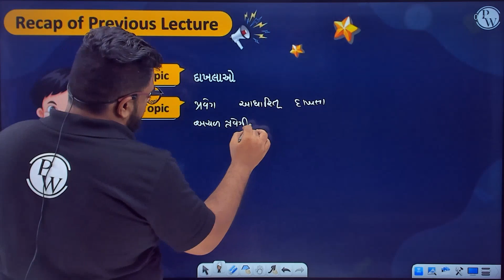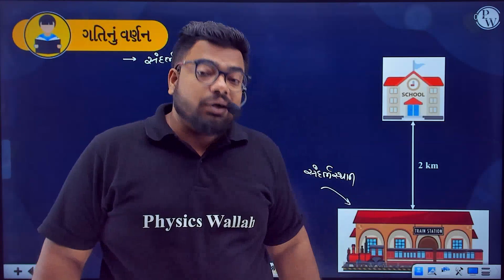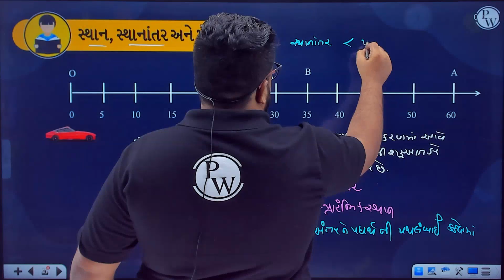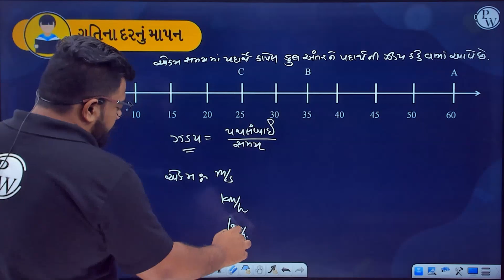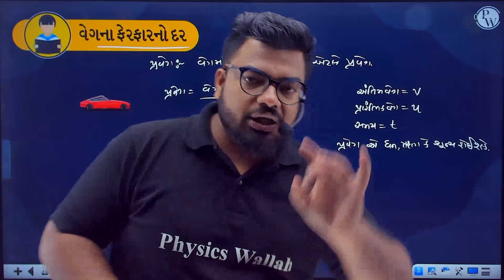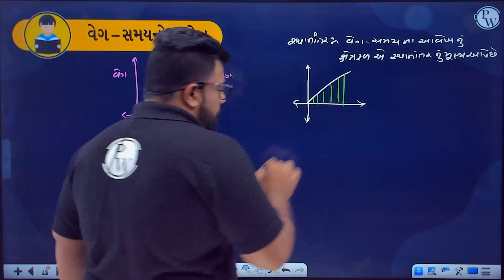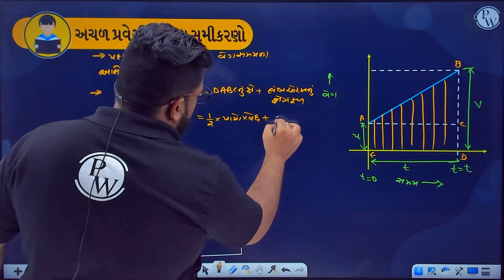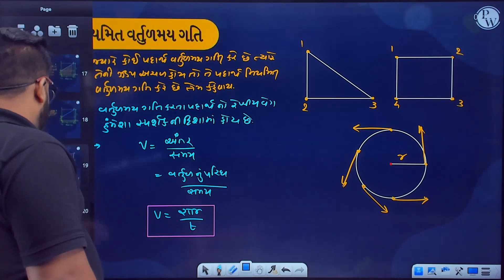ગતિ 10 | પુનરાવર્તન | Physics | STD 9th/GSEB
📌 𝐏𝐖 𝐆𝐔𝐉𝐀𝐑𝐀𝐓𝐈 𝐒𝐎𝐂𝐈𝐀𝐋 𝐌𝐄𝐃𝐈𝐀 -
📌 𝐏𝐇𝐘𝐒𝐈𝐂𝐒 𝐖𝐀𝐋𝐋𝐀𝐇 𝐒𝐎𝐂𝐈𝐀𝐋 𝐌𝐄𝐃𝐈𝐀 -
⏳ 𝐓𝐈𝐌𝐄𝐒𝐓𝐀𝐌𝐏𝐒
00:00 Introduction
02:17 પ્રસ્તાવના
05:12 ગતિ  શું છે ?
07:23 ગતિનું વર્ણન
10:49 સ્થાન, સ્થાનાંતર અને પથલંબાઈ
15:06 નિયમિત ગતિ અને અનિયમિત ગતિ
18:22 ગતિના દરનું માપન
21:18 ઝડપ અને વેગ
23:32 વેગના ફેરફારનો દર
28:01 ગતિનું આલેખીય નિરૂપણ
31:48 વેગ-સમયનો આલેખ
35:46 અચળ પ્રવેગી ગતિના સમીકરણો
43:38 નિયમિત વર્તુળમય ગતિ